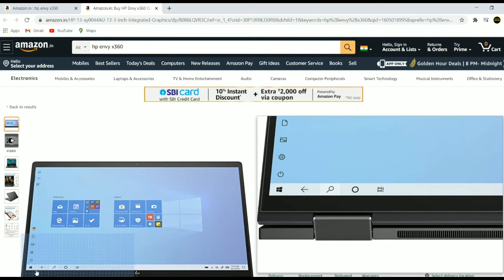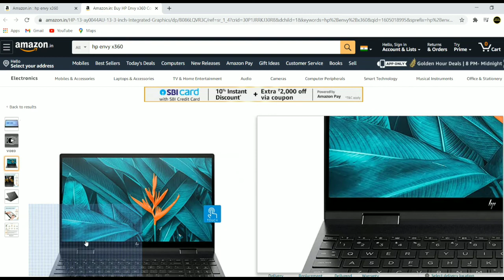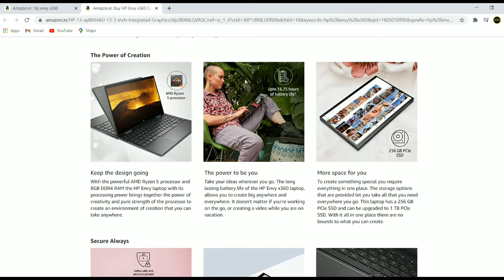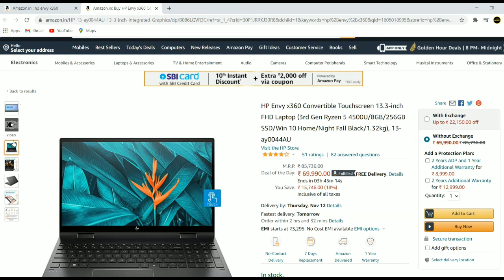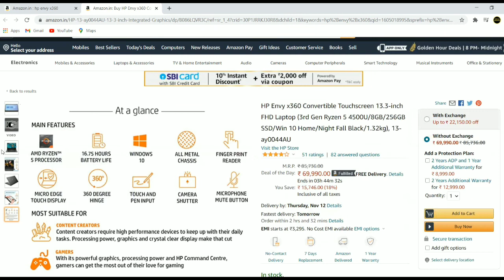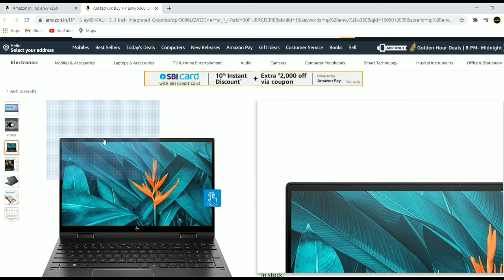HP Envy x360 Convertible Touchscreen Review | Best Convertible Touchscreen with Discount